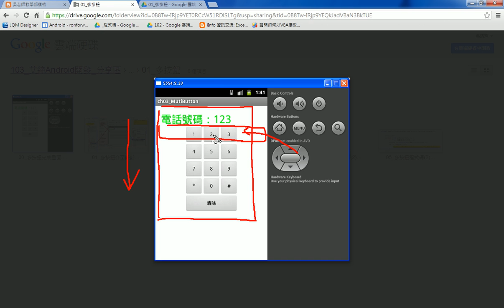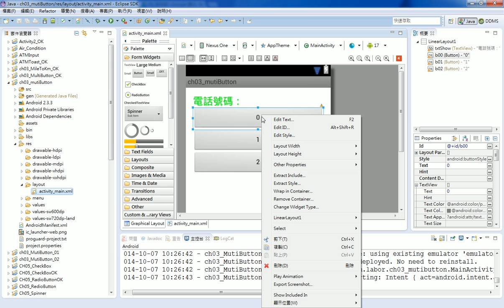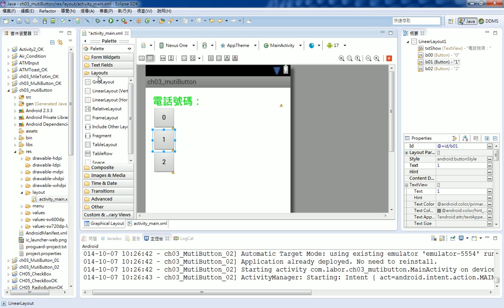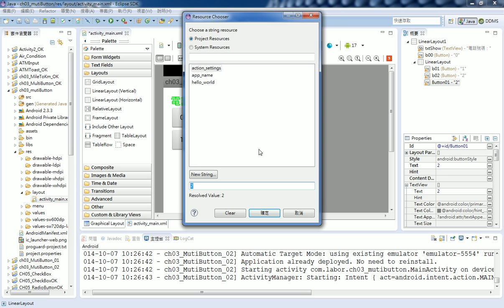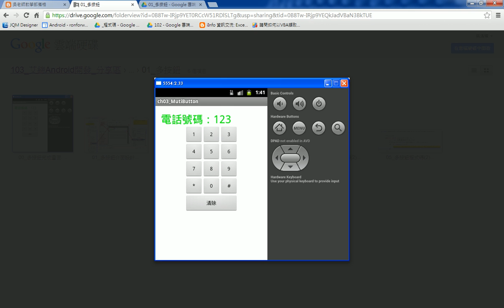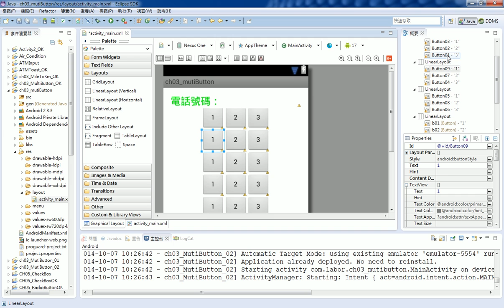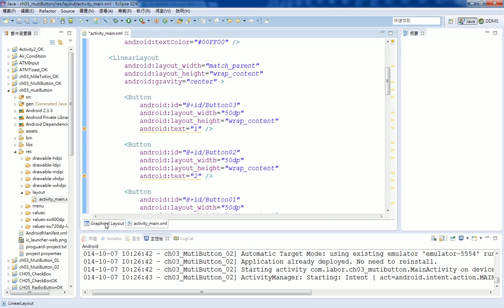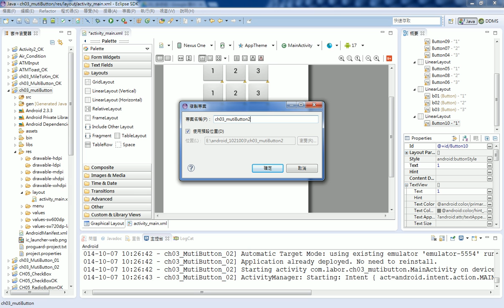04 修改成多按鈕介面